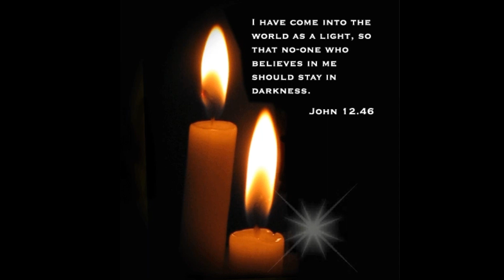BIBLE VERSE: I HAVE COME INTO THE WORLD AS A LIGHT// SO NO ONE CAN STAY IN DARKNESS✝🙏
Cast your cares upon him, he cares for you. These bible verse is intended to encourage you to have a relationship with God the Father, Jesus, who is the son of GOD,  the Holy Spirit who is our Helper. Father, Son & Holy Spirit!  My hope is that these gifts to encompass your heart, anoint your mind & body, and reshape your life through the love of Jesus Christ.

Please Subscribe, Like, Comment, Click on the  Bell to be notify of upcoming video and Share with everyone who wants to learn more about God or strengthening their spiritual walk with God. 🙏✝🕊❤️ 🔥